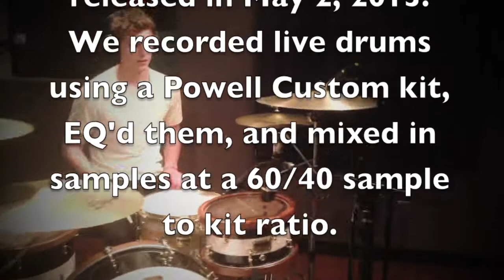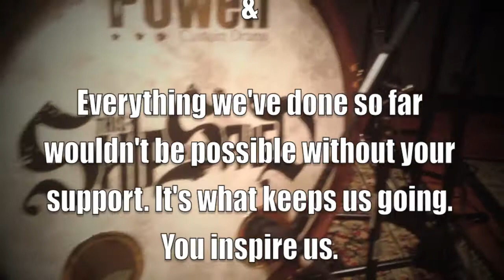This Ship Has Sailed // Drum Track 2013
*** This isn't while we were tracking drums. This is Grant playing along to the track we had recorded that day. We understand that a few fills don't match up 100%. This is because while recording, we took the best parts from each take and since this was filmed the same day, there wasn't much time to memorize what ended up in the final track before filming. ***

This is a loose play along to the drum track we recorded for our new single. which will be released on May 9th, 2013.

We recorded live drums using Grant's Powell Custom kit, and mixed samples in.